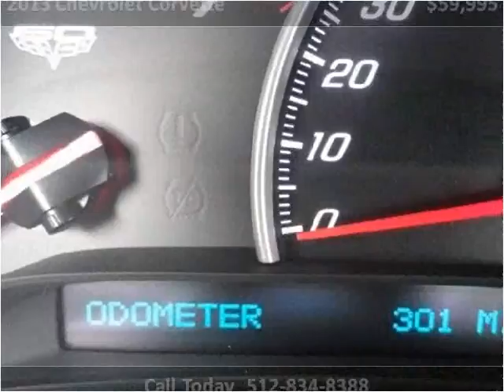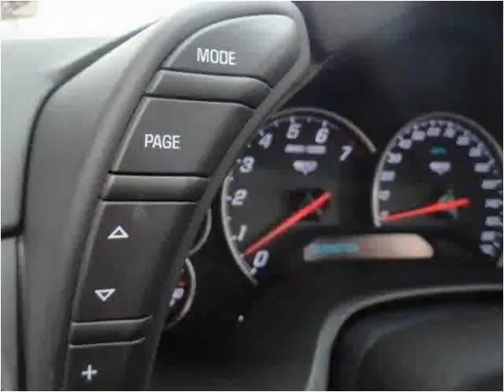2013 Chevrolet Corvette Used Cars Austin TX